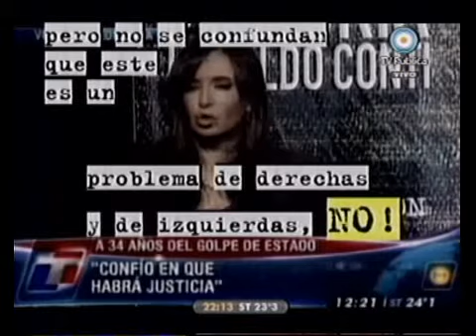678 - El empleado del mes: los candidatos de Marzo 30-03-10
Informe 678 - El empleado del mes. Los candidatos de Marzo: Marcelo Bonelli, Samuel Chiche Gelblung, Franco Salomone, Adrián Ventura, Eduardo Padilla (abogado Ernestina Herrera de Noble), Ernesto Tenembaum, Tn (el zocalero de siempre), el guionista de 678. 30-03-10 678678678